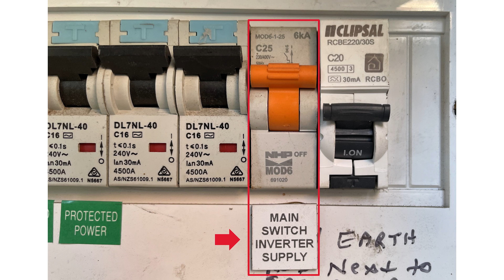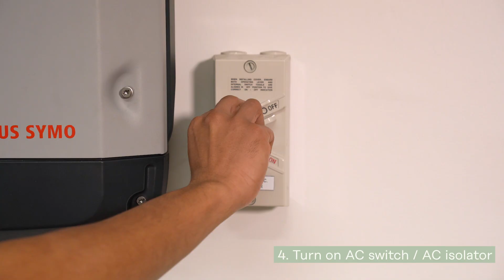How to restart your Fronius SnapINverter (AUS)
In this video, we show you step by step how to restart your Fronius SnapINverter.

Stay up to date and register for our upcoming events

Timestamps:
0:00 - Introduction
0:14 - How to restart your Fronius SnapINverter
1:12 - Conclusion